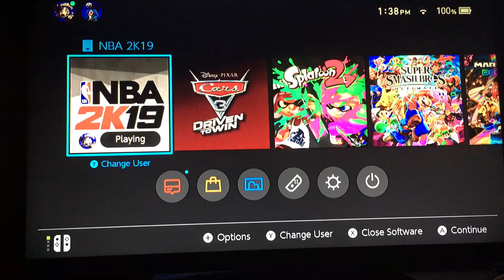BASKETBALL THAT MY GAME: NBA2k19 lets play